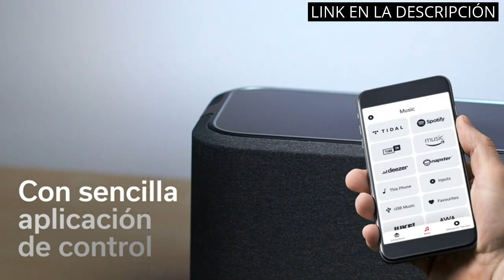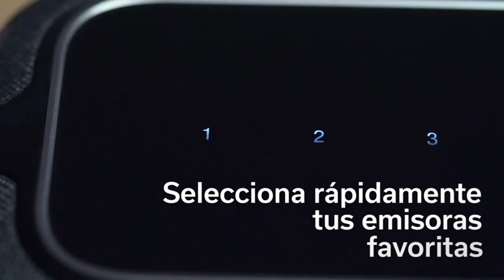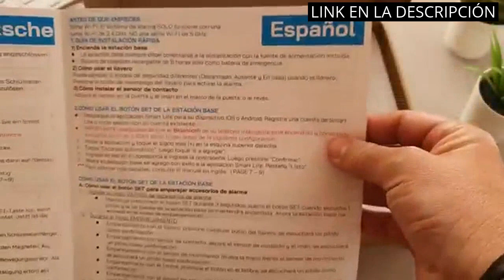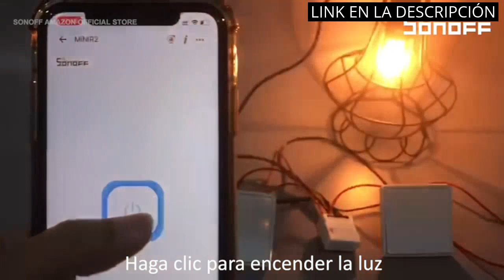HOME ASSISTANT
✋  Aquí están descubre los 5 mejores sistemas de asistentes para el hogar, incluyendo el home assistant disponibles en el mercado.

🔽🔽🔽 ENLACES DE COMPRA HOME ASSISTANT 🔽🔽🔽

1) DENON Home 350 - Altavoz multiroom con Sistema HEOS Integrado y Control por Voz (Alexa, Google Assistant, Apple Siri) Negro

2) DENON Home 150 - Altavoz multiroom con Sistema HEOS Integrado y Control por Voz (Amazon Alexa, Google Assistant, Apple Siri)

3) 【LED Controlable】Alexa Interruptor Persiana, Maxcio Interruptor Wifi Compatible con Alexa y Google Home, Control de APP y Función de Temporizador, para Motor Persiana, Motor Tubular

4) AGSHOME Alarmas para Casa WiFi, Kit de Seguridad para el Hogar con App 15Piezas,WiFi Alarma Seguridad Sistema antirrobo Inalámbrico 120DB, Ampliable - Compatible con Alexa…

5) SONOFF MINI R2 4PCS Interruptor Inteligente Inalámbrico WiFi para Casa Inteligente,Funciona con Alexa, Google Home Assistant.no Requiere Controlador HUB (Actualización MINI)

00:00 - Intro
00:07 - 1) DENON Home 350 - Altavoz multiroom con Sistema...
00:46 - 2) DENON Home 150 - Altavoz multiroom con Sistema...
01:27 - 3) 【LED Controlable】Alexa Interruptor Persiana, Maxcio...
02:05 - 4) AGSHOME Alarmas para Casa WiFi, Kit de Seguridad...
02:47 - 5) SONOFF MINI R2 4PCS Interruptor Inteligente Inalámbrico WiFi...
03:30 - Outro